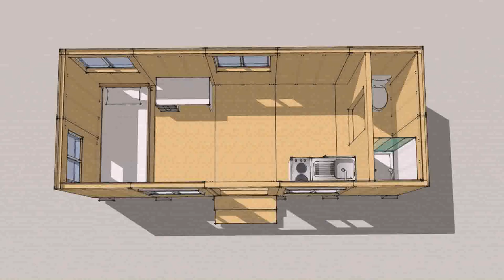Tiny House Venice Beach